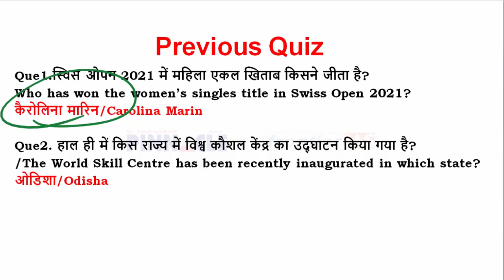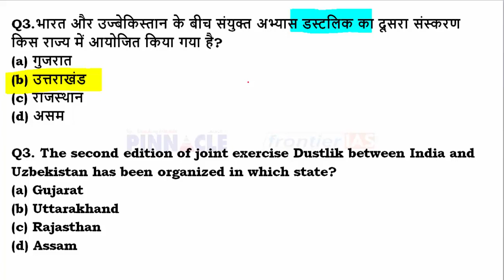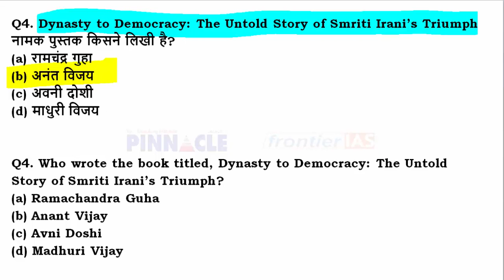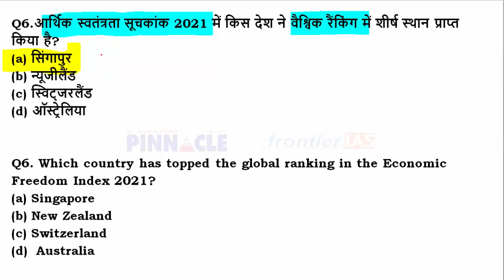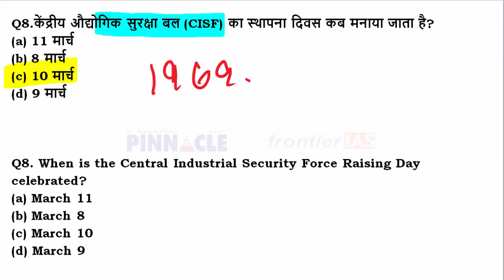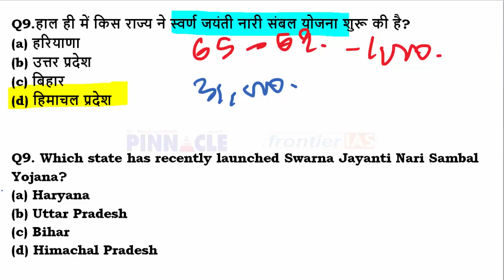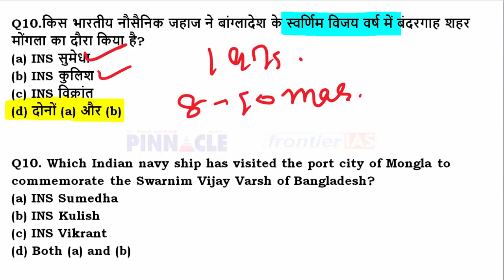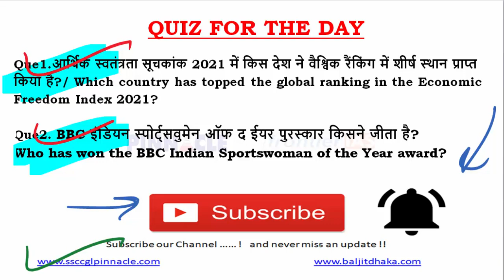10th March 2021 hindi current affairs | daily current affairs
Join HCS 2020 New online Batch for HCS starting from 8th March 2021,